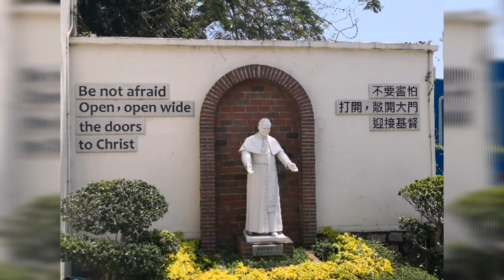Saint Peter and Paul Church||Short clip video. Catholic church in Hong Kong Yuen long.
Social distancing mass. Everyone aware to wear facemask at all times.